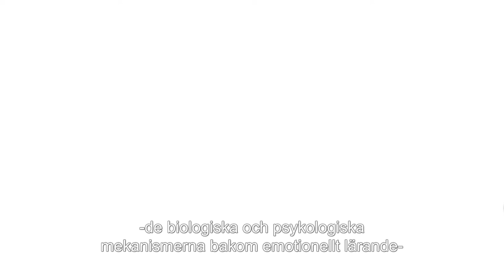Andreas Olsson: Investigating affective learning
When we draw conclusions in our everyday lives, what we learn is often linked to emotions – such as that a particular matter is important, a person has a high status, or that an environment is frightening. Andreas Olsson studies how this learning takes place in social situations.

Andreas Olsson was appointed Profes­sor of Psychology at Karolinska Institutet on September 1, 2019. This video was produced for the 2020 Inauguration Ceremony.